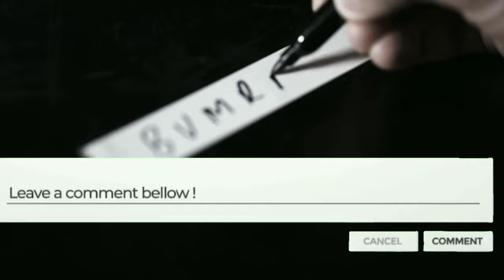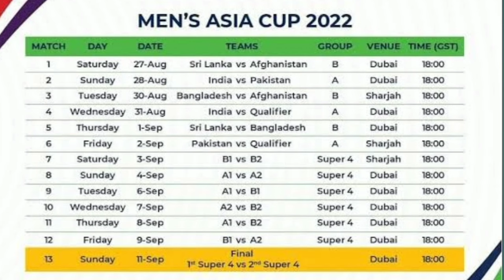asia cup 2022 schedule: Big guns are back as team india names its asia cup 2022 lineup | Ind vs Pak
asia cup 2022 schedule: Big guns are back as team India names its asia cup 2022 lineup - asia cup 2022 india squad

Jasprit Bumrah is injured; Virat Kohli returns to India's T20I squad for the Asia Cup 2022.

🌟 Watch Smriti Mandhana and the bowlers shine as India cruise past Pakistan by 8 wickets in the CWG 2022 women's match -

While KL Rahul rejoined India's team, Harshal Patel was also ineligible for selection.

After a hiatus of more than a month following the completion of the tour of England on July 17, Virat Kohli has been selected in India's T20I team for the Asia Cup.

Jasprit Bumrah, though, was not included in the team announced late on Monday night because of a back issue, according to PTI. A rib injury prevented Harshal Patel from being selected as well.

KL Rahul returned as vice-captain as well, having missed every India match since the IPL 2022 season ended in May. Rahul was initially injured in the groyne, had surgery for a sports hernia, tested positive for Covid-19, and was consequently disqualified from the Caribbean tour.

After the tour of England, Bumrah chose not to travel to the West Indies, and he was also given a break from the forthcoming ODI series in Zimbabwe. He reportedly experienced back spasms the previous week and travelled to Bengaluru's National Cricket Academy, where he was given a niggle-related diagnosis.

Kohli will not play in the ODIs in Zimbabwe because he was rested from the most recent ODI and T20I series in the Caribbean.

In India's T20I team for the Asia Cup, Arshdeep Singh, Ravi Bishnoi, Avesh Khan, and Deepak Hooda have all kept their positions. Ishan Kishan, Kuldeep Yadav, and Sanju Samson—all of whom participated in the recent five-T20I series in the West Indies—were left out of the 15-man roster and were instead designated as stand-by players.

Prior to the home series against Australia and South Africa and the T20 World Cup starting in Australia in October, the Asia Cup is India's third-to-last T20I assignment.

The most recent ODI-format Asia Cup match took place in 2018, and India is the reigning champion. They had triumphed over Bangladesh in a nail-biting game that came down to the final ball in Dubai.

India will face Pakistan in their opening match of the T20 Asia Cup on August 28. This will be the first time the two teams have faced each other since their encounter in the T20 World Cup last year.

Group A is made up of India, Pakistan, and the winner of the qualifying tournament, while Group B is made up of Sri Lanka, Afghanistan, and Bangladesh. Ten games will be played in Dubai and three in Sharjah, with all matches beginning at 6 p.m. local time (7.30 p.m. IST).

On August 20 in Oman, the first round of games to select the sixth team in the competition will get underway. UAE, Kuwait, Singapore, and Hong Kong are the teams vying for a spot in Group A, along with India and Pakistan.

Each club will play the other two teams in their group once during the main draw, and the top two teams from each group will advance to the Super 4 round, which begins on September 3. The top two groups will advance to the final on September 11 after playing each other once in the Super 4 round.

Due to the current economic turmoil in the island nation, the Asia Cup was originally scheduled to take place in Sri Lanka this year but was instead moved to the UAE last month. Despite the fact that the tournament is being held in the UAE, SLC will still serve as the competition's official hosts.

Related queries for this video:

1. asia cup cricket 2022
2. asia cup 2022
3. asia cup 2022 schedule
4. asia cup
5. asia cup 2022 date
6. asia cup cricket 2022 india
7. asia cup 2022 full schedule
8. asia cup 2022 india squad
9. cricket india
10. asia cup 2022 starting date
11. Cricket asia cup 2022
12. cricket news
13. asia cup 2022 squad
14. asia cup 2022 venue
15. asia cup 2022 teams
16. asia cup 2022 ind vs pak
17. cricket news today
18. virat kohli